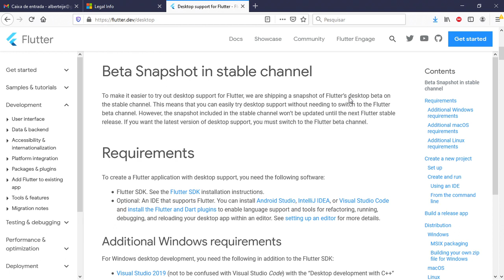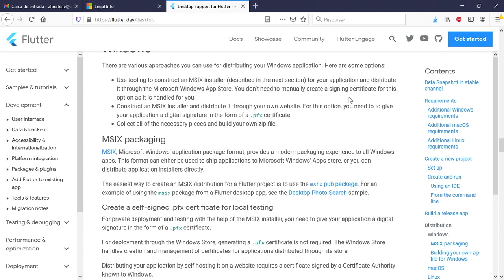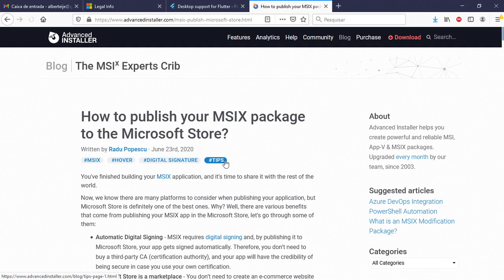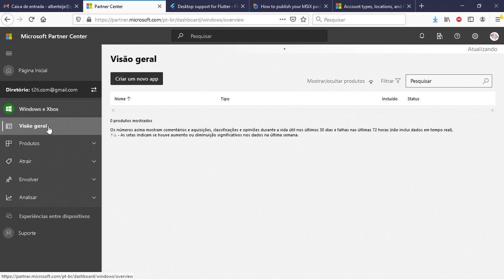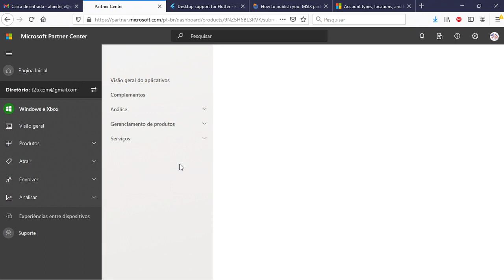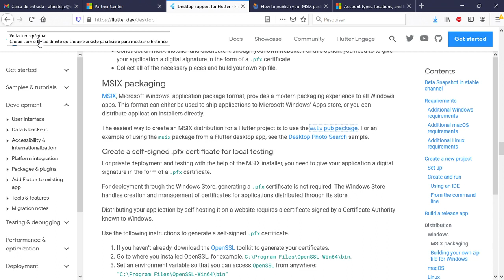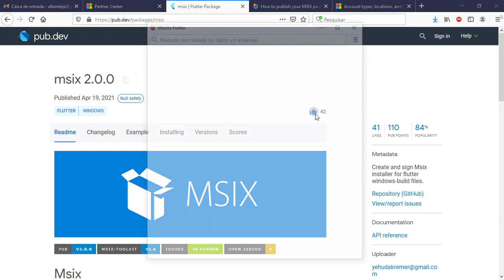Pegasus - Flutter - PDV - Release Windows 03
Pegasus - Flutter - PDV

Release Windows 03
Neste vídeo mostramos a terceira parte da preparação para a Release Windows do Pegasus PDV.